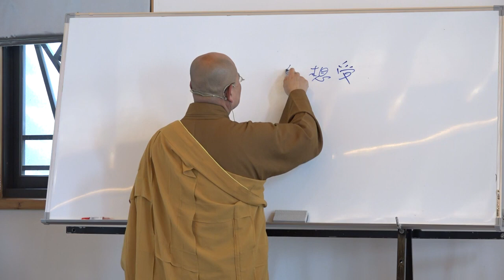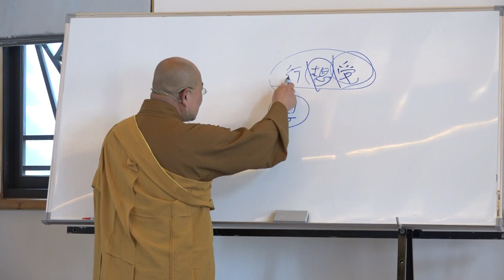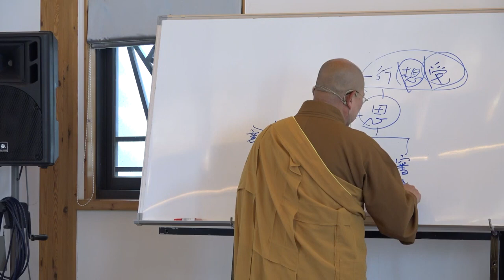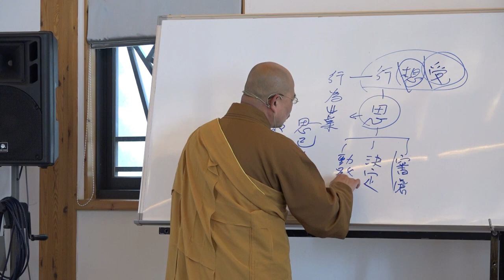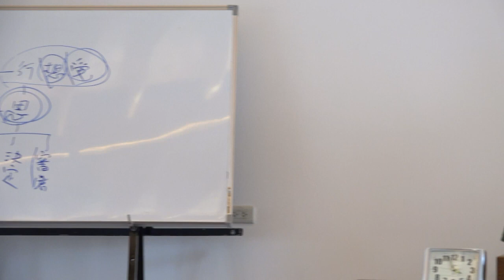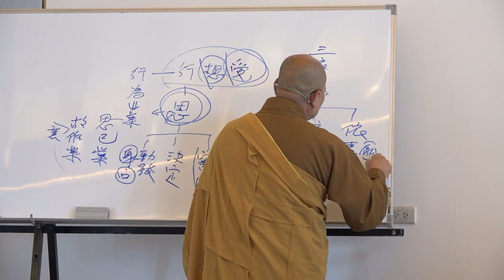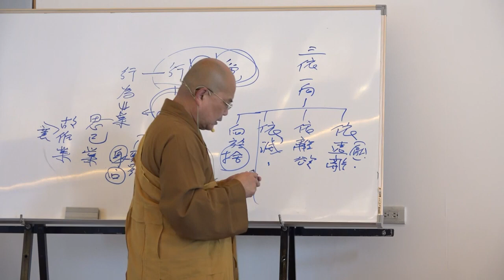雜阿含經論會編第116講~2023年2月21日